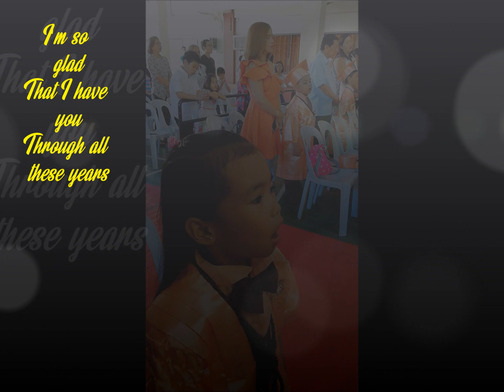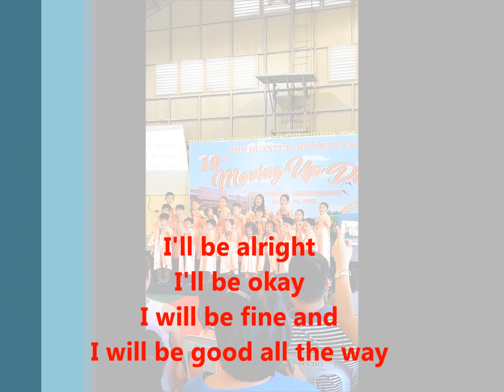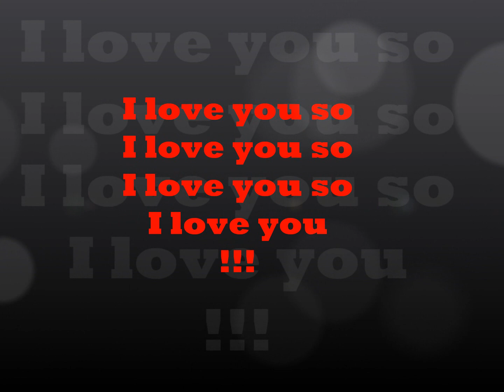ill be alright with lyrics by Sarah Geronimo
TQA Kinder Batch 2018 Graduation Song